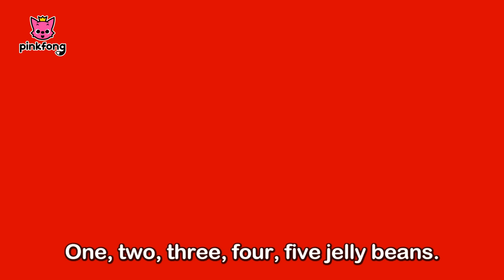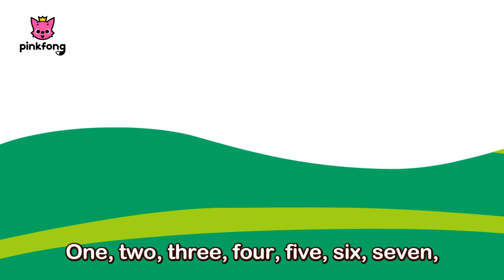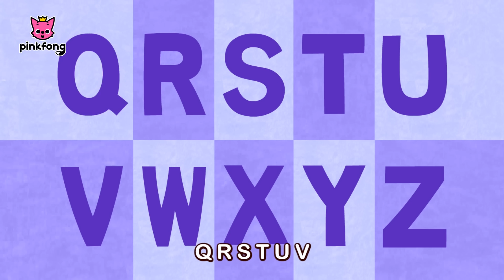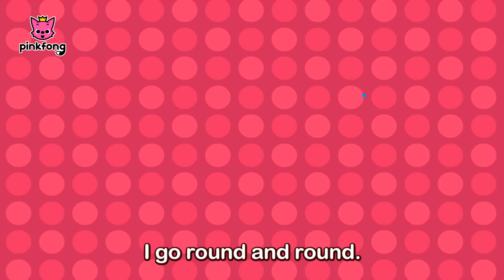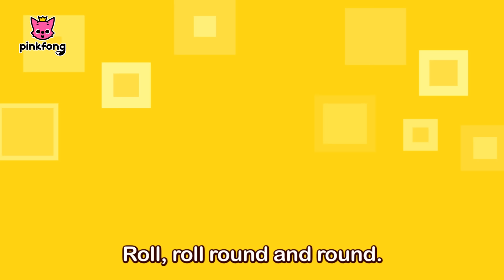Back to School | Baby Shark | +Compilation | Pinkfong Songs for Children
It's a Back to School season  📚🚸🏫📝🖊️📖✏️🎒. Start your day with our songs and have a great time at school!

Music arranged by pinkfong and KizCastle